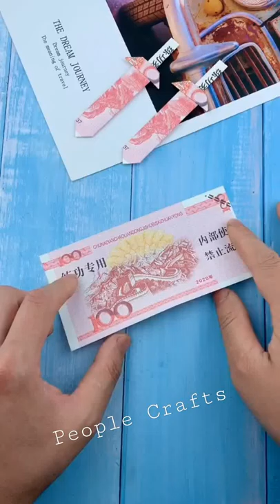How to make Paper Knife 🔪 🗡️ | DIY Origami Paper Knife Tutorial 🗡️⚔️ | DIY Ninja 🔪 Tutorial 🗡️⚔️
In today's video, you will find Amazing Paper Craft Ideas

🌟See you around here or the next video, follow me there!

🌟Kiss-kiss, bye-bye 💋